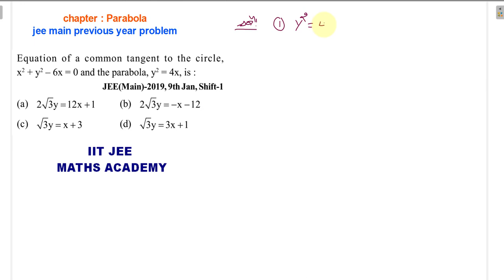PARABOLA | JEE MAIN 2019 | 9 JANUARY | SHIFT 1 | RS SIR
JEE MAIN PREVIOUS YEAR VIDEO SOLUTION CHAPTER WISE
CHAPTER : PARABOLA